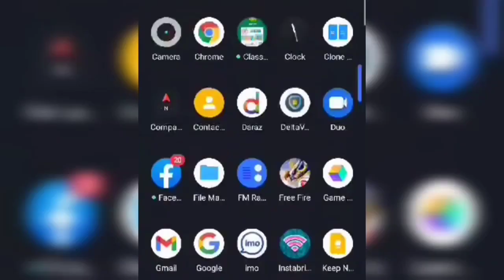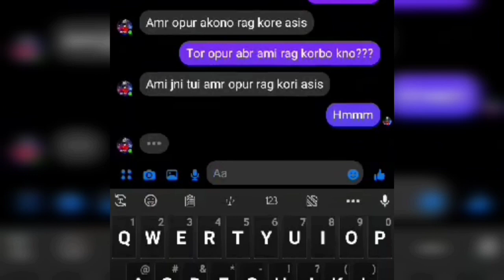'ফারাক' | Farak | Real Life Short Film... | Sadman | Samir | Sojib | Rasel | Dip | Shantto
... ফারাক।।।।।

cast: Sadman Ahmed || Sojib || Samir || Dip || Rasel || Shantto.

ফারাক.natok bangla natok# Farak real life natok#Bad brothers#unquie brother's ltd# random#the ajira ltd#Farak#bacca#life#fun#random#ltd#brothers..

So guys hope you like the video..  If you like
it... Then.

 Do